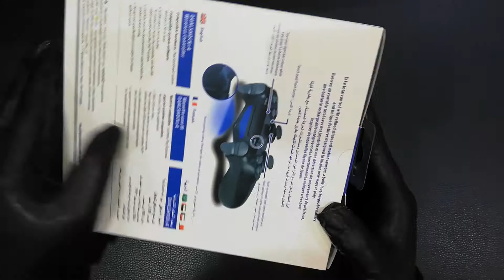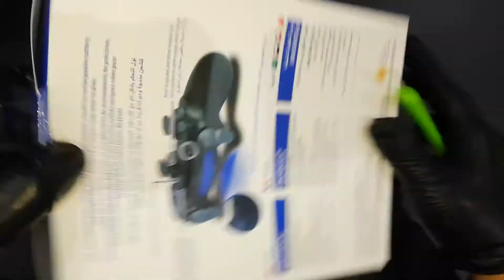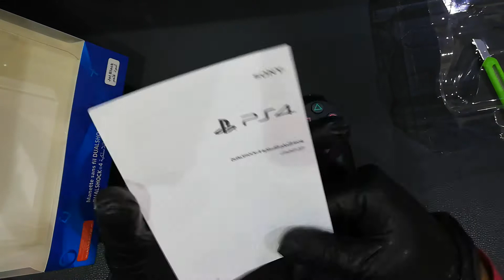DualShock 4 Wireless Controller PS4 Sony